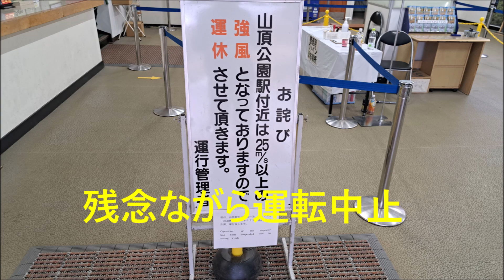東北旅行 青森から三沢までドラレコ動画 ３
10月末の東北旅行2日目 青森市内のホテルを出発して八甲田ロープウェイへ途中で八甲田山雪中行軍資料館に少しだけ立ち寄ってロープウェイへ向かいますが？？？　その後八甲田山の山麓南側を回って三沢空港の航空科学博物館までのドラレコ動画です。　ご覧になる方は適当にスキップしてください。